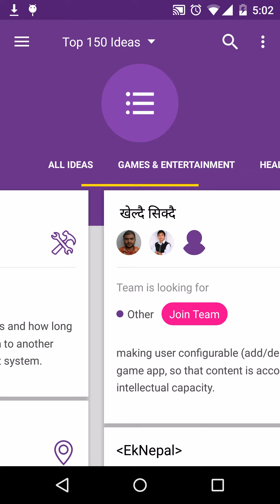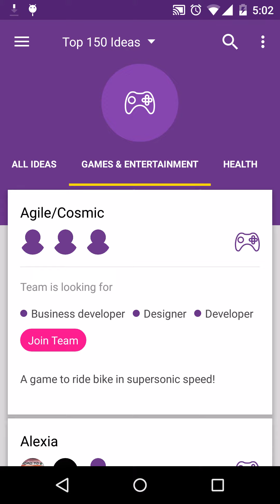Using Ncell App Camp App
Video showing how to use Ncell App Camp app.